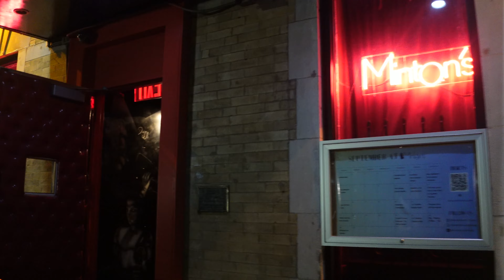VLOGTOBER | I WENT TO MY FIRST JAZZ CLUB! + BAKING COOKIES...again + I WANT TO BE CONSISTENT & MORE!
What's Shakinggg,

I'm tardy for the party, but we made it...Hope you enjoy!

xoxo